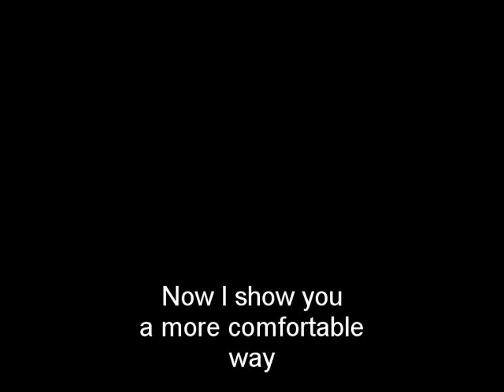Z0mB Der Riese Typ100 aka MP100 tactic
Der Riese - rape train @ MP100 aka Type100
for n00bs useful hints & tactics
how to handle waves of zombies.
The speed pf spawning zombies depends on the round number
you just have to adapt your gameplay ;)
in this video...
...german censored version = no crawler !
Game: Call of Duty Black Ops
Mode: Zombies
Map: Der Riese
original video format: mpg (768x576)
Hardware: Roxio Game Capture card
Software: VideoPad Video Editor Professional